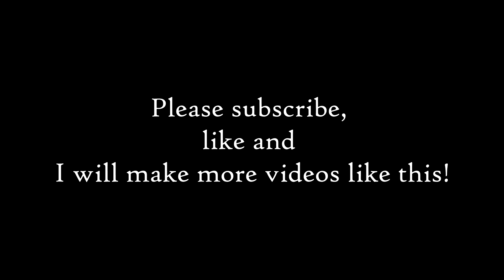The Sea Beast But The Beast is Purple (part 2)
There is no monetization on this channel.

BTC - 3AktxqVfaxSQGa5AkZ1HJfpnBcJuwJuJDB
ETH - 0x594556e5F86A61FC097925AdaA174ac9A6b75C2C
USDT - TEdUjocpnsHRTSoSpmBaR85F9dvywFp4nc